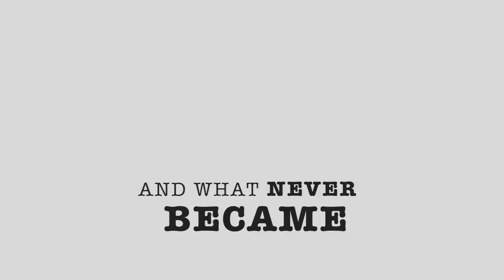Beautiful Loser Trailer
The official trailer to Beautiful Loser, the new feature film from Sneak Preview Entertainment.